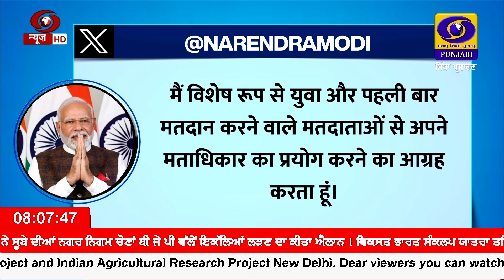8:00 PM || NOVEMBER 30, 2023